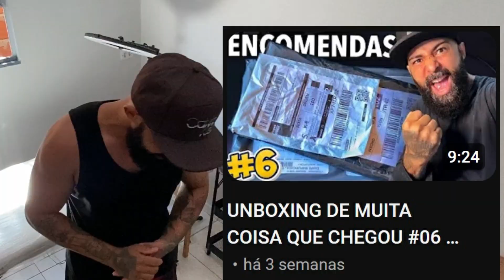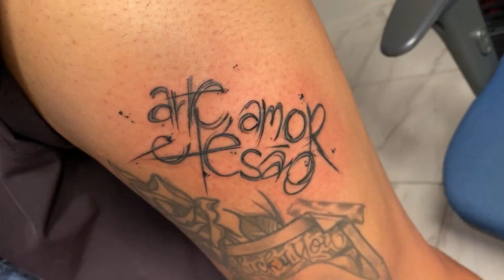Grandes coisas tem pequenos inícios #07 ‹ San tattoo ›